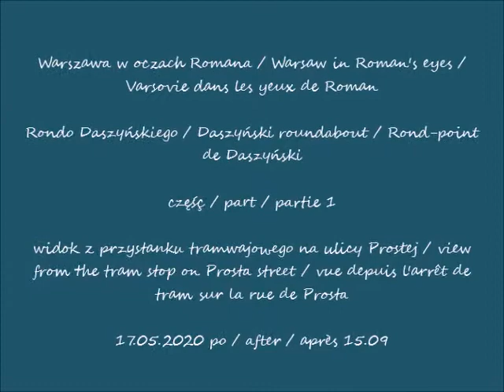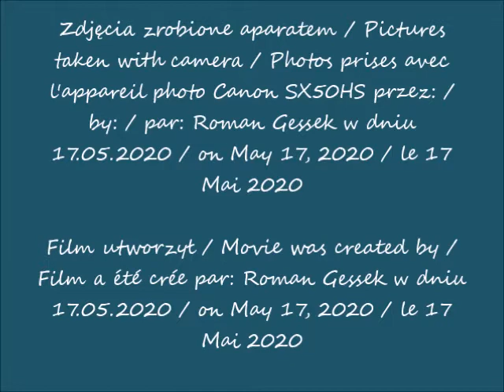2020 05 17 Warszawa Rondo Daszyńskiego w budowie cz 1 widok z przystanku tramwajowego na ulicy Prost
Rondo Daszyńskiego / Daszyński roundabout / Rond-point de Daszyński
widok z przystanku tramwajowego na ulicy Prostej / view from the tram stop on Prosta street / vue depuis l'arrêt de tram sur la rue de Prosta
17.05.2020 po / after / après 15.09